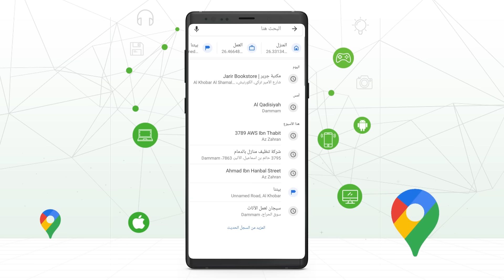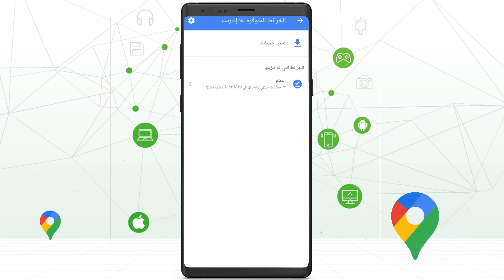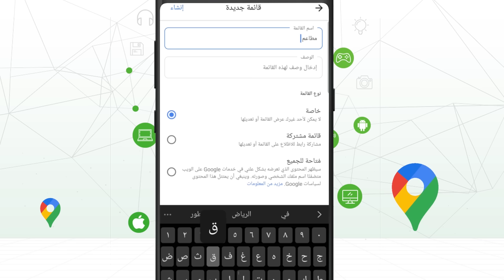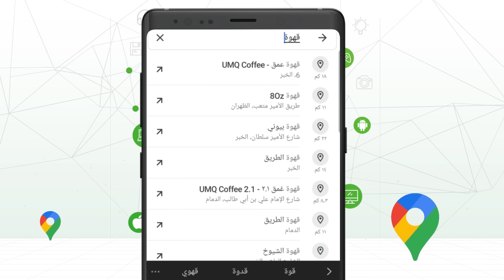مزايا رهيبة أغلبنا ما يعرف عنها في خرائط جوجل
كلنا أكيد استخدمنا خرائط جوجل يوما ما و بعضنا يستخدمها بشكل يومي. في هذا الفيديو حبينا نعرفكم على مزايا رهيبة في التطبيق و كيف ممكن تستخدمونها.